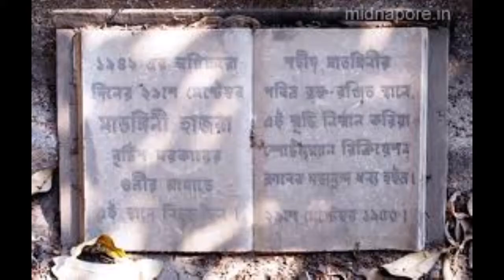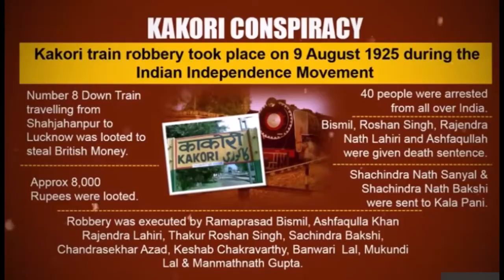FREEDOM FIGHTERS | WOMEN | INDEPENDENCE DAY | 2020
On the occasion of 74th Independence Day, let's celebrate the unsung women freedom fighters of our country.